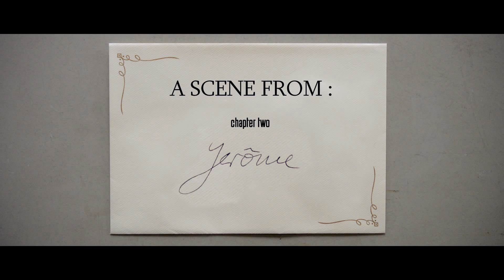Nymphomaniac Movie CLIP - Jerôme (2013) - Lars von Trier Movie HD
A self-diagnosed nymphomaniac recounts her erotic experiences to the man who saved her after a beating.